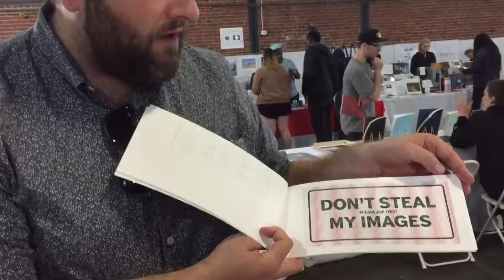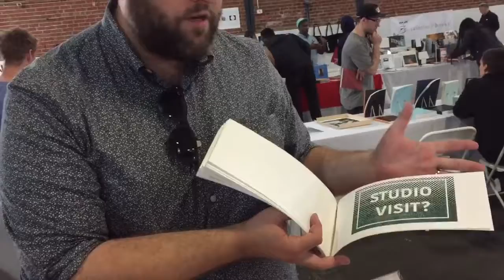Tongue-in-cheek Signs for Artists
Paul Shortt has created a practical book of license plate sized signs for artists to use in a variety of situations expressing what they should be saying as advocates for themselves but might not have the gumption to say. “Pay me for my art” or “Is there an honorarium?” to hold up those who would ask a working artist to work for free. “Show up” to hold up to friends who say they’re going to attend your show but have no-showed in the past. “Rejection letter needed” to show curators who don’t send a rejection letter after the show opens and you realize you didn’t get your work in. Some of the signs are just good reminders “Trust Yourself”